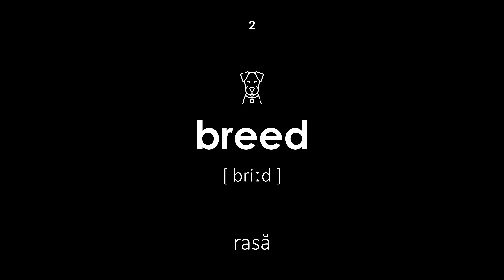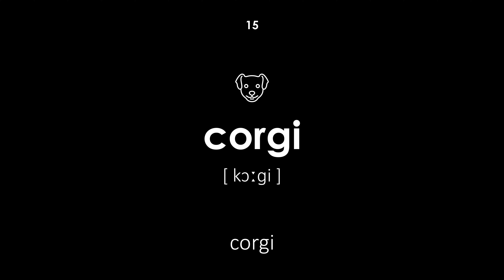Rase de câini în limba engleză (Voce feminină, fundal negru)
Rase de câini în limba engleză. Toate cuvintele au o transcriere și o traducere din română în engleză. Această lecție va fi utilă atât pentru copii, cât și pentru adulți. Profesorul spune cuvintele cu o voce feminină.

Navigație:

00:00 — Începutul lecției
00:22 — câine
00:27 — rasă
00:33 — câine afgan
00:39 — airedale terrier
00:45 — basenji
00:52 — basset hound
00:59 — beagle
01:05 — copoi
01:11 — border collie
01:18 — boxer
01:23 — buldog
01:30 — chihuahua
01:35 — chow chow
01:43 — cocker spaniol
01:50 — corgi
01:57 — teckel
02:03 — dalmatian
02:10 — dobermann
02:16 — fox terrier
02:23 — ciobănesc german
02:29 — labrador
02:36 — mare danez
02:43 — ogar
02:50 — setter irlandez
02:56 — labrador
03:03 — lhasa apso
03:08 — newfoundland
03:14 — pechinez
03:21 — pit bull terrier
03:27 — indicator
03:35 — pomeranian
03:42 — pudel
03:48 — mops
03:56 — sfântul bernard
04:03 — schnauzer
04:09 — terrier scoțian
04:16 — caine pastor
04:22 — shih tzu
04:27 — husky siberian
04:34 — spaniel
04:42 — spitz
04:50 — akita
04:58 — shar pei
05:04 — shiba inu
05:10 — bărbie japoneză
05:15 — mastin tibetan
05:22 — alaskan malamute
05:29 — collie
05:35 — terrier
05:41 — câine de jucărie
05:48 — Sfârșitul lecției